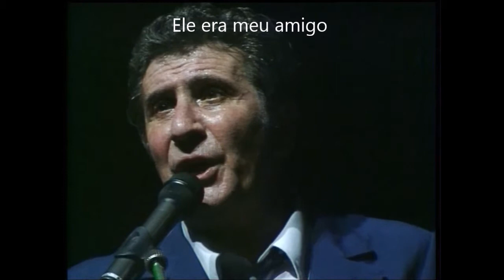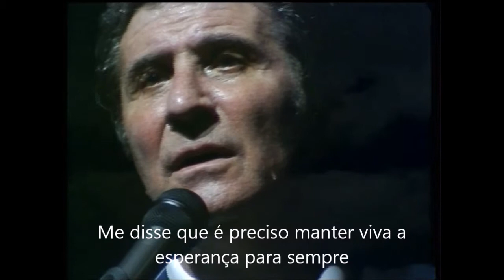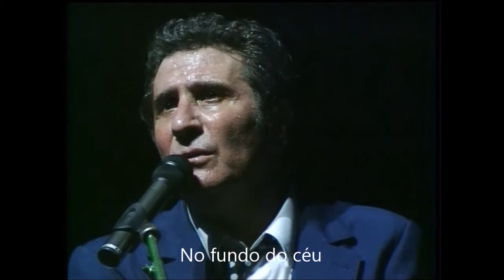C'était mon copain - Gilbert Bécaud live à l'Olympia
J'avais un seul ami
Et on me l'a tué
Il était plus que lui
Il était un peu moi
Je crois qu'en le tuant
On m'a aussi tué
Et je pleure la nuit
Mais on ne le sait pas
C'était mon copain
C'était mon ami
Pauvre vieux copain
De mon humble pays
Je revois son visage
Au regard généreux
Nous avions le même âge
Et nous étions heureux
Ami, mon pauvre ami
Reverrai-je jamais
Ton sourire gentil
Parmi l'immensité?
C'était mon copain
C'était mon ami
J'écoute la ballade
De la Mort, de la Vie
Le vent de la frontière
Veut consoler mes pleurs
Mais l'eau de la rivière
A d'étranges couleurs
Cependant dans les bois
Un mystérieux concert
M'a dit qu'il faut garder
L'espoir à tout jamais
Car ceux qui ont bâti
Ensemble un univers
Se retrouveront tous
Puisqu'ils l'ont mérité
O mon vieux camarade
Mon copain, mon ami
Parmi les terres froides
Je te parle la nuit
Et ton pesant silence
Est un mal si cruel
Que j'entends ta présence
Parfois au fond du ciel

Gilbert François Léopold Bécaud / Louis Jean Mathieu Amade